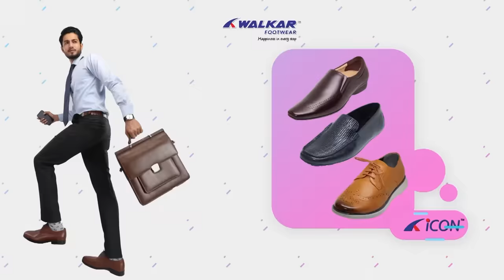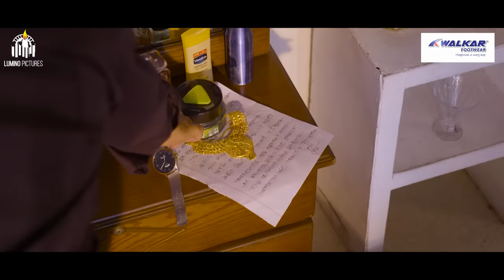Saheb Bibi O Chor | সাহেব, বিবি ও চোর | Jovan | Tasnuva Tisha | Anik | Bannah | New Eid Natok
সাহেব, বিবি ও চোর By Mabrur Rashid Bannah